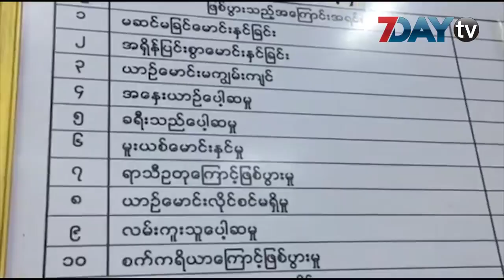ယာဉ်စည်းကမ်းလမ်းစည်းကမ်းချိုးဖောက်မှုကို စီမံချက်နဲ့ဖမ်းမယ်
ယာဉ်စည်းကမ်းလမ်းစည်းကမ်းချိူးဖောက်မှုတွေကို ဇန်နဝါရီလသုံးပတ်တာ ကာလအတွင်း ပညာပေးလုပ်ငန်းတွေဆောင်ရွက်မှာဖြစ်ပြီးဒီကာလတွေကျော်လွန်သွားရင်တော့ စီမံချက်နဲ့ဖမ်းဆီးအရေးယူမှုတွေ လုပ်ဆောင်သွားမယ်လို့ ရန်ကုန်တိုင်းဒေသကြီးအမှတ်၂ ယာဉ်ထိန်းတပ်ဖွဲ့ထံကသိရပါတယ်။

၂၀၂ဝပြည့်နှစ်မှာဒီစီမံချက်တွေကိုအရှိန်မြှင့် လုပ်ဆောင်သွားမှာဖြစ်ပြီး ယာဉ်စည်းကမ်း လမ်းစည်းကမ်းဥပဒေတွေနဲ့ပညာပေးအဆင့်လုပ်ဆောင်ပြီး သတိပေးအရေး ယူမှုတွေလုပ်ဆောင်သွားမယ်လို့ဆိုပါတယ်။

၂၀၁၉ခုနှစ်အတွင်းစည်းကမ်းမဲ့ ကား၊ဆိုင်ကယ်နဲ့မှတ်ပုံတင်ထားထဲ့ယာဉ်ပေါင်းစုံကို အရေးယူမှုဟာ တစ်သောင်း ခုနှစ်ထောင်ကျော် အထိ ရှိခဲ့တယ်လို့ ယာဉ်ထိန်းတပ်ဖွဲ့ကထုတ်ပြန်ထားပါတယ်။